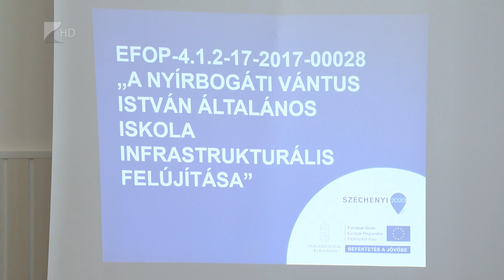Megújul a nyírbogáti iskola - Kölcsey Tv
Több, mint 837 millió forintból korszerűsítik a nyírbogáti Vántus István Általános Iskolát.
Az európai uniós támogatásnak köszönhetően felújítják és bővítik az épületet, új eszközöket vásárolnak, illetve az iskolaudvar is megújul. Az intézmény vezetőségének terve, hogy bázisiskolává válnak, ezért vállalták azt is, hogy minden pedagógusuk továbbképzésen vesz részt. A beruházás várhatóan szeptember elejére, iskolakezdésre elkészül.